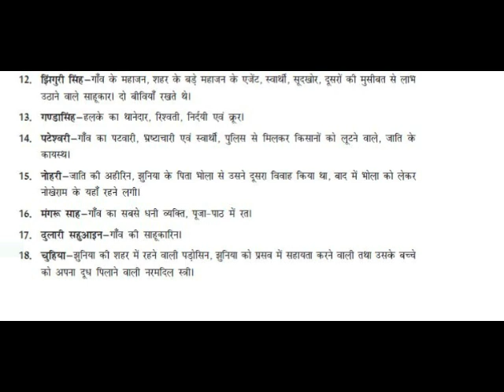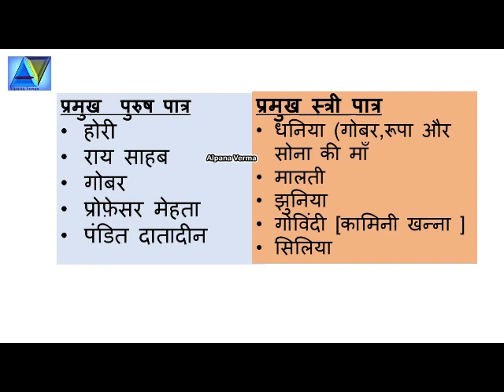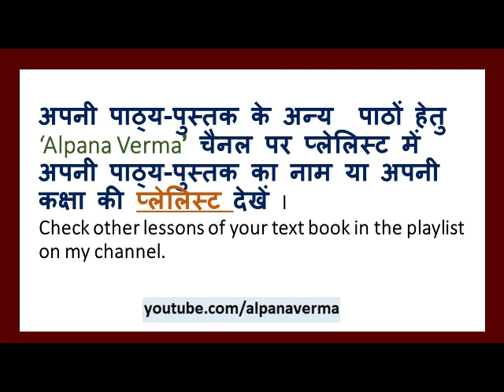गोदान उपन्यास का सार /Part 1 मुंशी प्रेमचंद/ Godan Upnyas Summary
Godan Upnyas Summary  Part  1
JSSC CGL Hindi 2023/कथा केतन